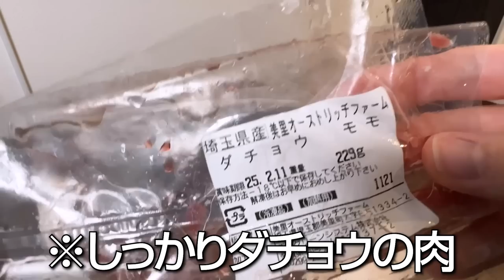リンクが食べた物を実際に食べながらクリア目指す企画でまさかの食材食べてみたｗｗｗ【ティアキン】【料理】【ゼルダの伝説ティアーズオブザキングダム】Part2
本動画のルール
①道中、回復のために食べた食材・料理を実際にリアルでも食べる
②調味料や水は食べてなくても使用OK